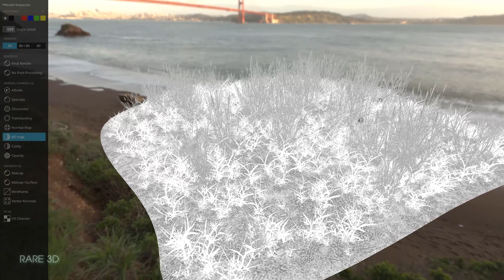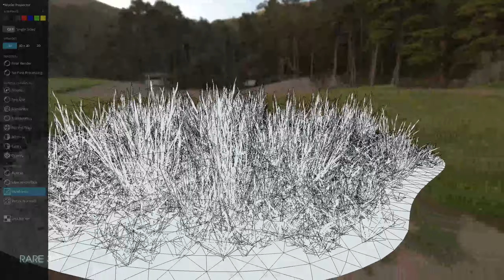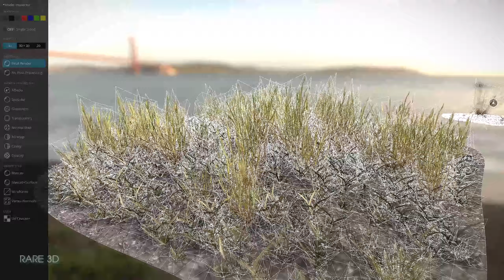A weed grass 3D Model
A weed grass 3D Model [Rare 3D]